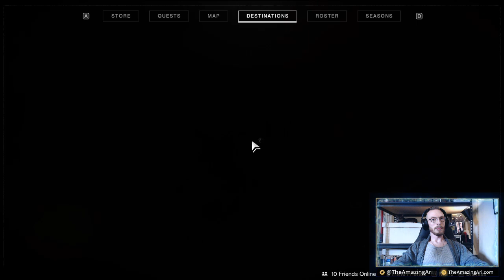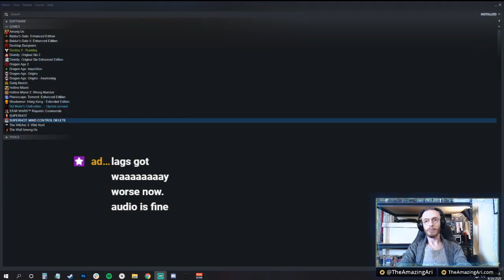Destined for Failure: A Twitch Stream - Chapter 23 Prologue, Volume 1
The start of Chapter 23, restarted for tech reasons.